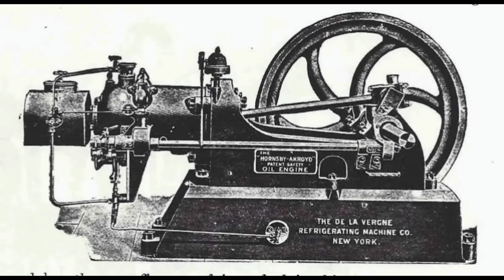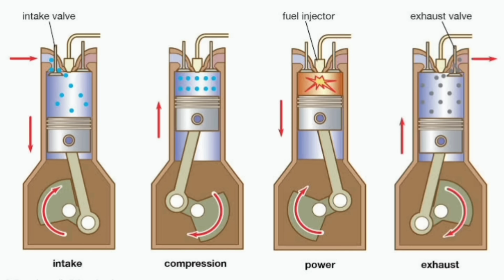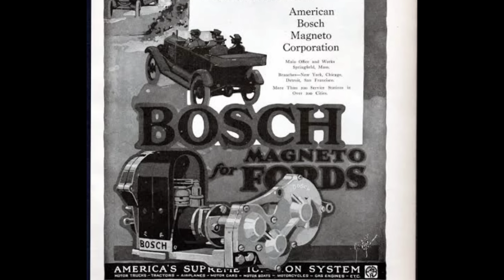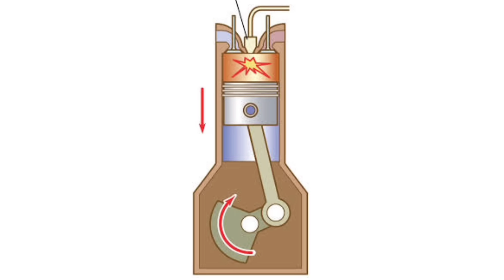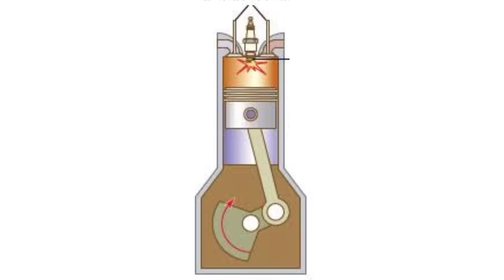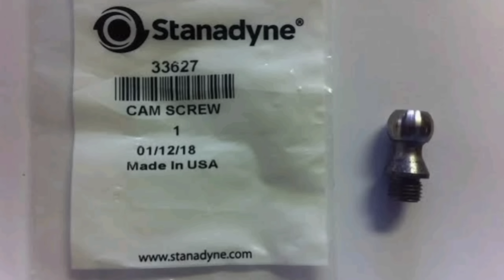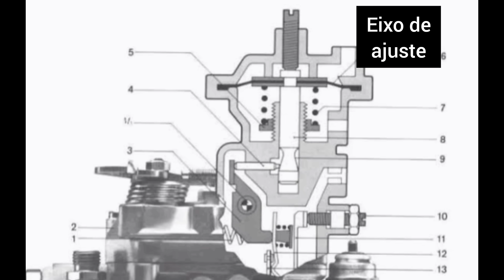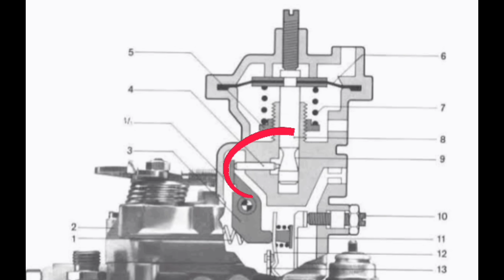COMO funciona a BOMBA INJETORA?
Nos motores Diesel a alimentação de combustível para o motor é diferente dos modelos a gasolina pelo fato de funcionar somente com a compressão adiabática onde se dispensa o uso de velas de ignição e para essa mecânica funcionar corretamente foi desenvolvida a bomba injetora.

A bomba injetora é o coração do motor Diesel sendo o responsável por enviar o combustível para os cilindros e os modelos mais comuns são a bomba em linha e bomba rotativa.

Com a modernização dos motores as bombas mecânicas passaram a ser substituídas pela injeção eletrônica com sistema common rail, cujo conceito é mais antigo do que se pensa!

Nesse vídeo conheçam um pouco da história e o funcionamento das bombas injetoras mais comuns!